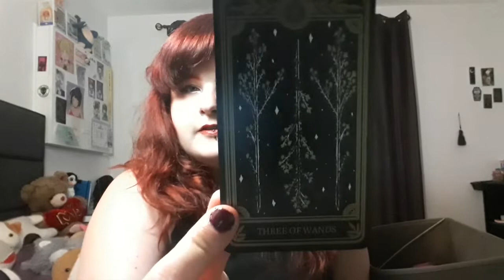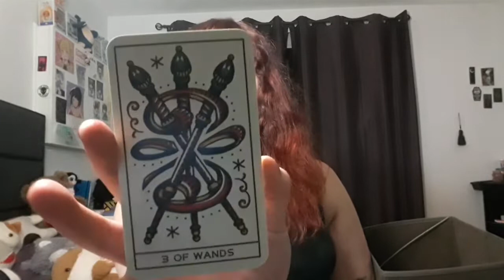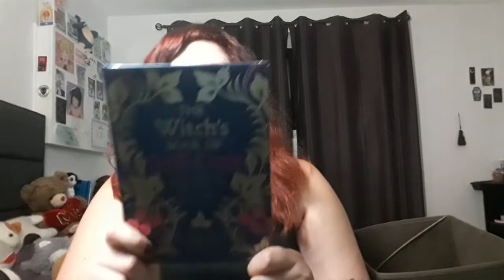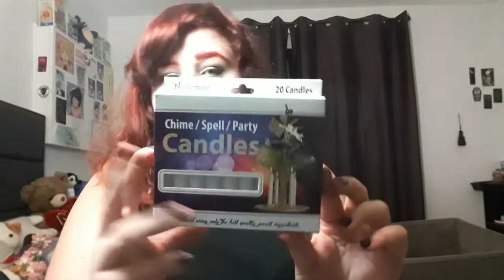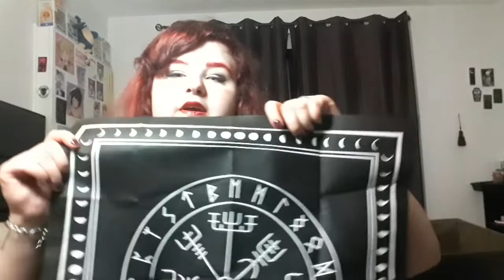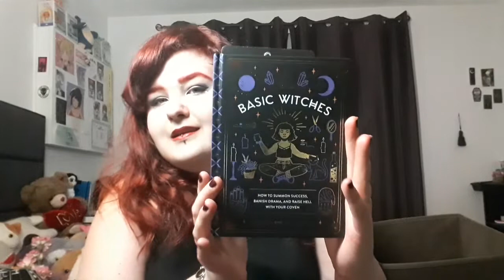Quarantine Witchy Haul